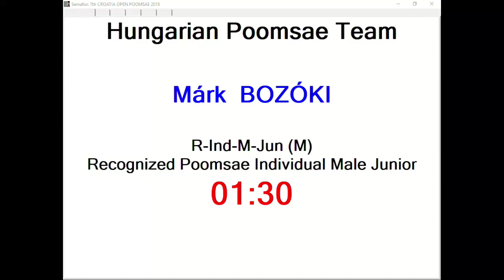R Individual M Junior Round 1 Mark Bozoki, HUN 13,93